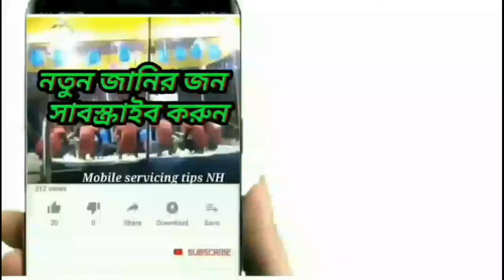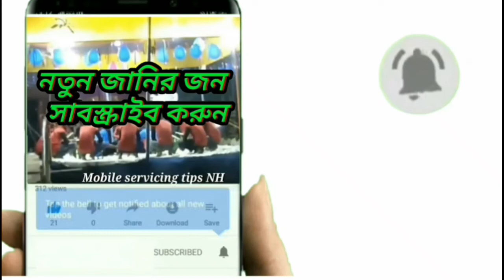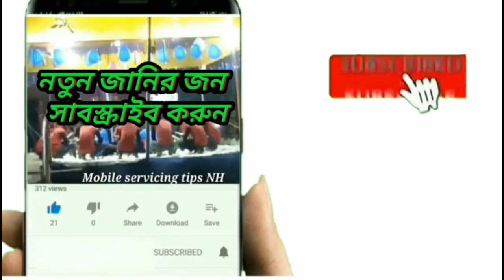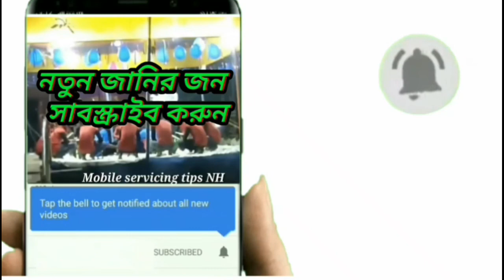Muhorrum Team jharni